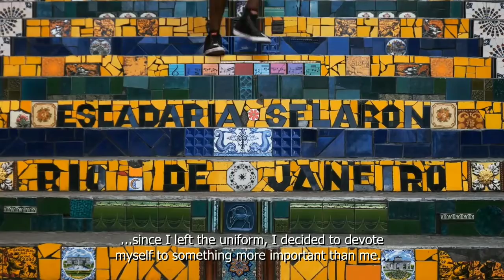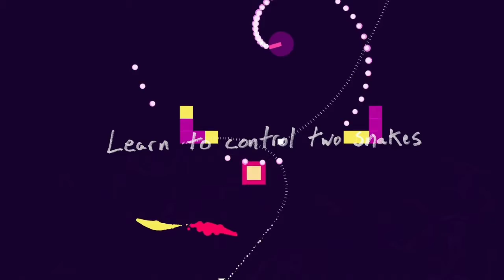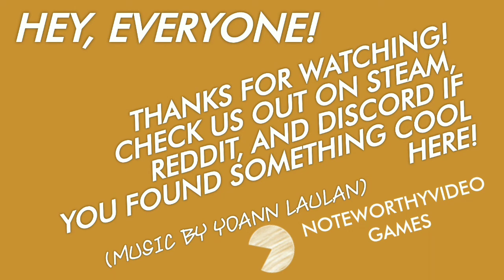Noteworthy Video Games - Highlights 7/13/2020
Hey, everyone!

Let me know if you found any games that tickled your fancy here!